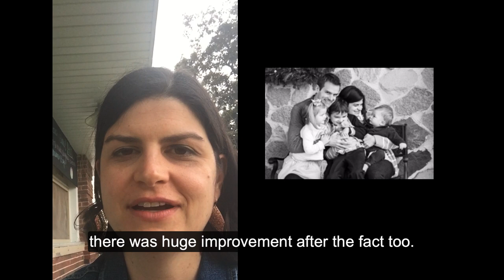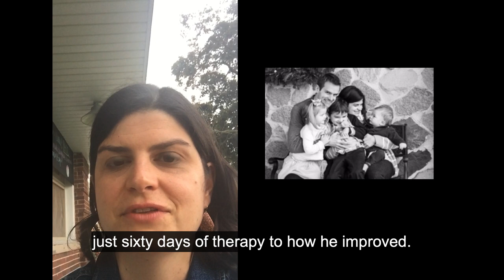Titus's Vision Therapy Success Story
Parents Kelly and Tim Werwie tell the story of their son Titus, who overcame struggles in school through vision therapy.  Titus suffered from a functional vision problem, and could not focus in school.  The Werwie's describe how vision therapy changed his life.